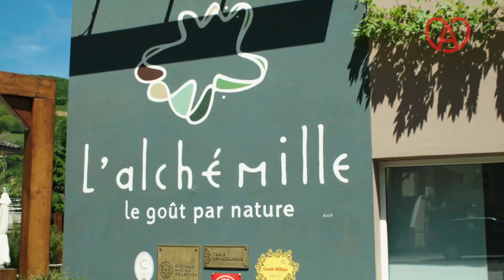Kaysersberg vu par Delphine Wespiser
Bienvenue en Alsace ! Découvrez vite le village de Kaysersberg en compagnie de Delphine Wespiser, Ambassadrice de l'Alsace !